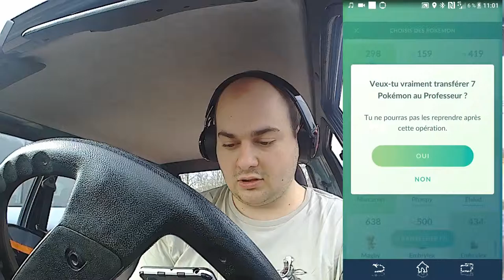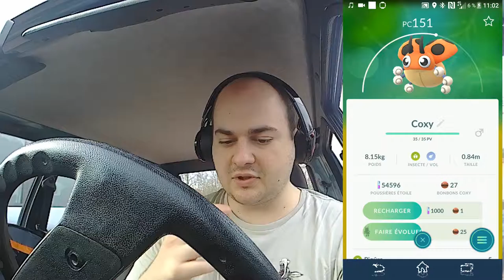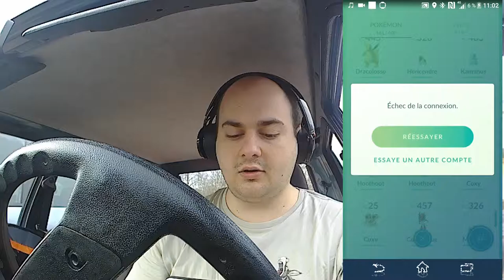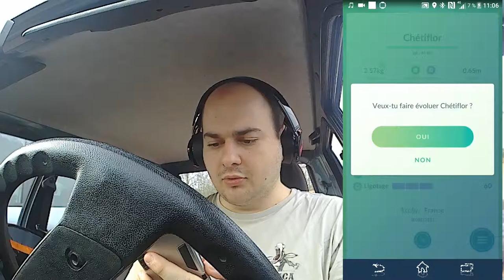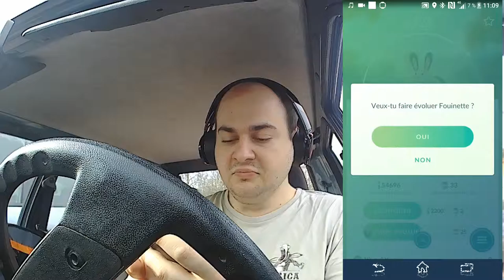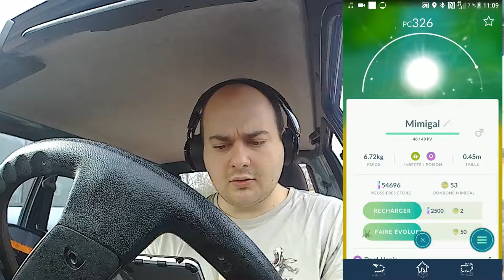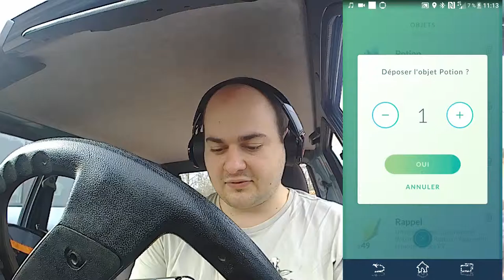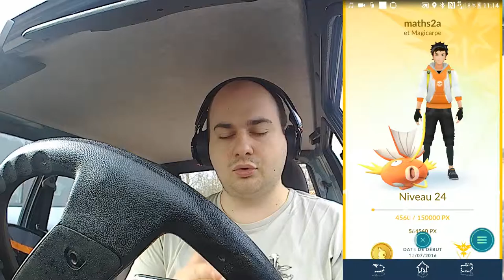[FR]sceance d'évolution Pokémon GO 2G[Full HD]